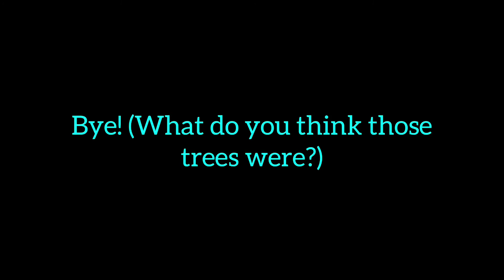Identity V | everything is gone..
Hey guys,
Everything disappeared, except pallets, the hunter, myself, and my teammates.
It was so weird.
Tell me what you think, is it lag or a glitch?
Hope you enjoyed, see y'all next time!